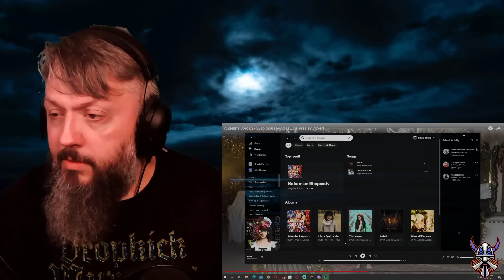REACTION | Angelina Jordan - Suspicious Minds (Elvis cover) | Elvis is like "Oooh, I'm all shook up"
What is there to say? Nothing...
Just Enjoy this Diamond of a Cover...
Only thing that can make this better is if they had performed it together!!

Things will improve along the way, I promise :)